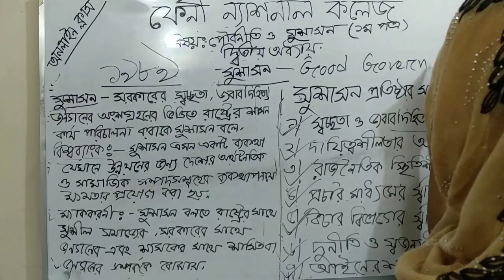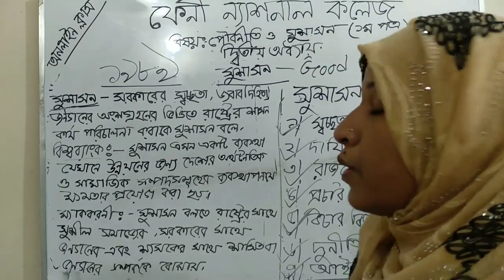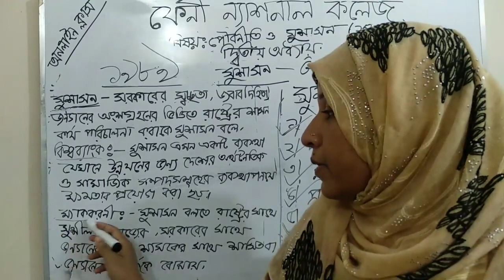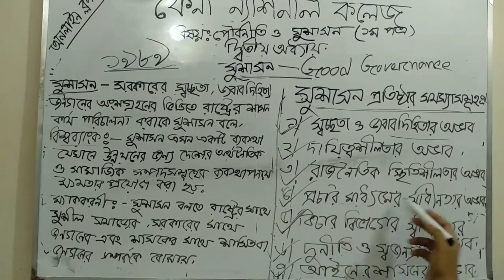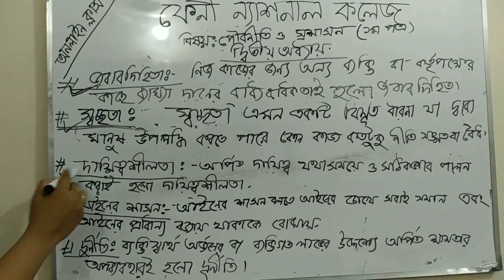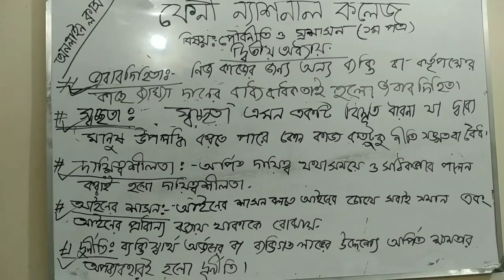FNC19-20 | Class 23 | 10.10.2020 | Civics | Feni National College Online Class